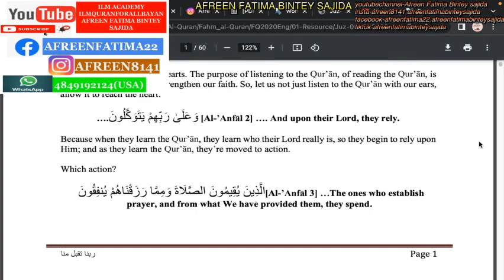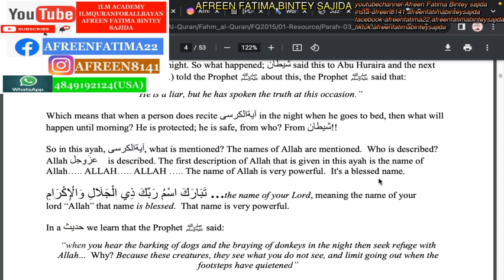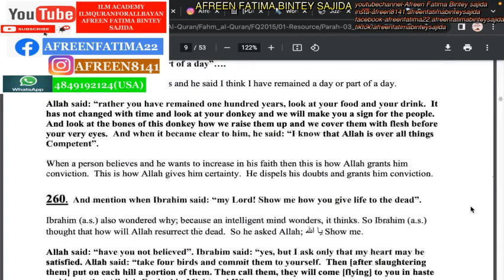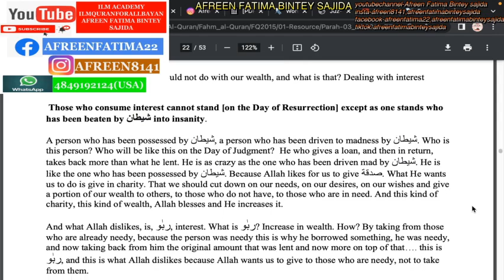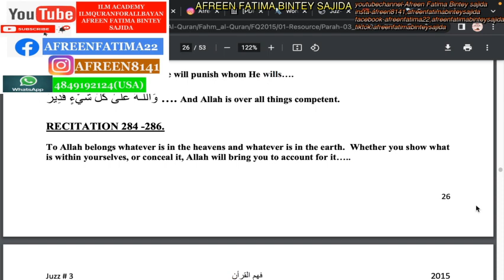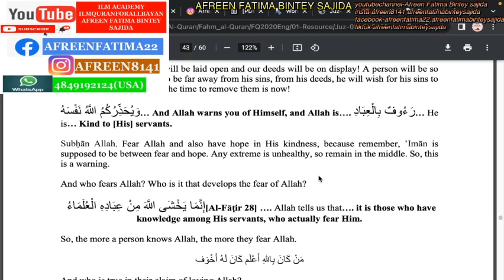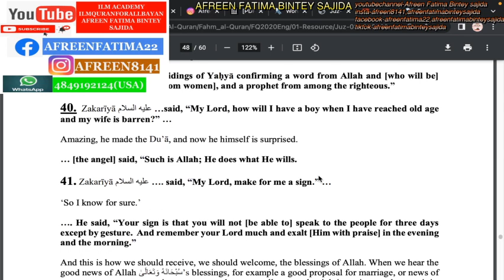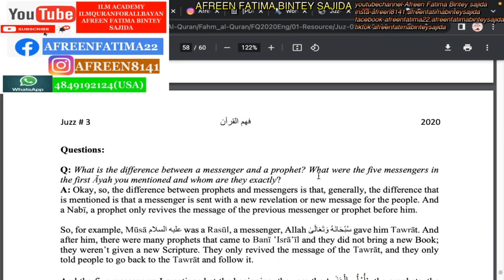juz3 para englishtafseer englishbayan dawreyeQuran